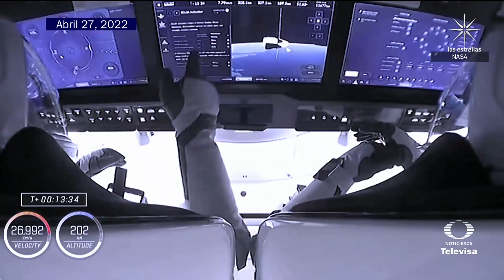Estación Espacial, punto de encuentro de astronautas - En Punto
La Estación Espacial Internacional se ha vuelto punto de encuentro de astronautas de distintas corporaciones, tan sólo este miércoles cuatro astronautas más llegaron a ella, suman 11 los que están actualmente a bordo